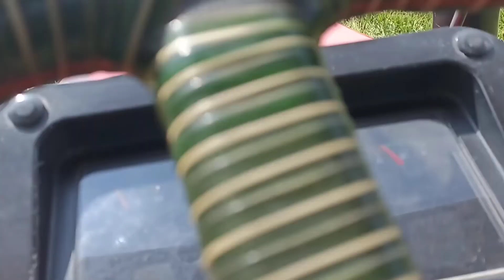Combine rice cutting machine 🌾🌾